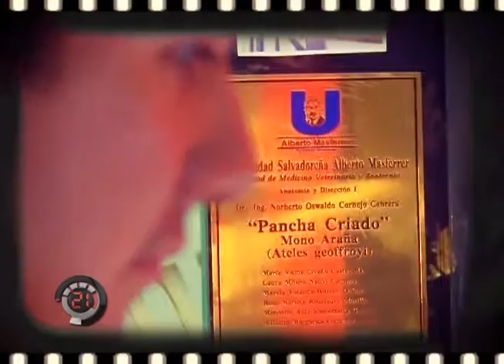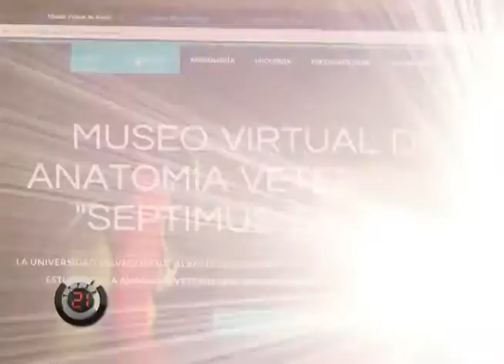El Museo de Anatomía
Los estudiantes de la Universidad Alberto Masferrer albergan un gran tesoro de anatomía animal.